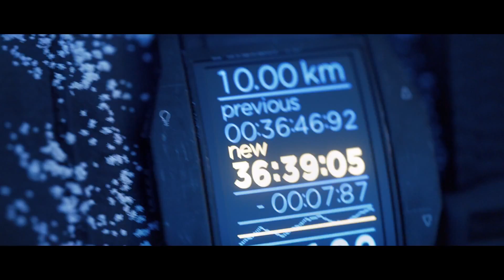HITMAN - E3 2015 Trailer (PS4, Englisch)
Im neuen Ableger der Hitman-Serie, ist Agent 47 wieder in tödlicher Mission unterwegs. Diesmal in einer größeren Spielwelt als je zuvor.